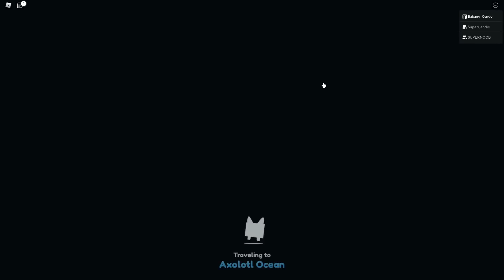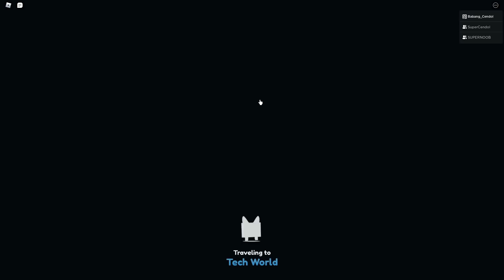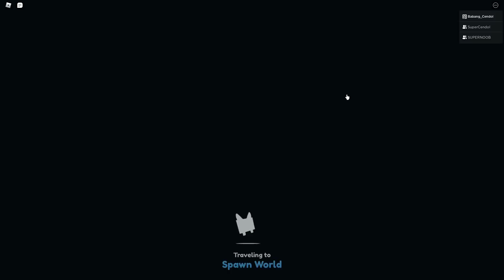REAKSI ORANG KETIKA LIHAT HUGE CAT ASLI & STEAMPUNK HOVERBOARD! (Pet Simulator X) - Roblox Indonesia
✅ Cara Mabar :
1. Follow account roblox aja sudah bisa join ke dalam game
2. Join discord supaya lebih tau kapan aku record dan lebih seru waktu record